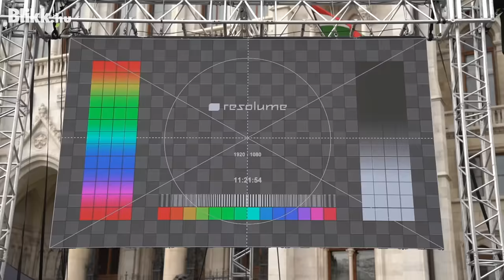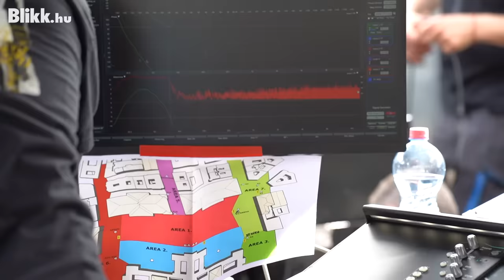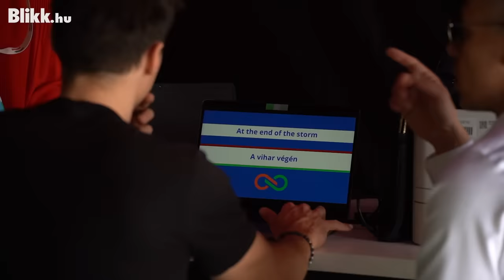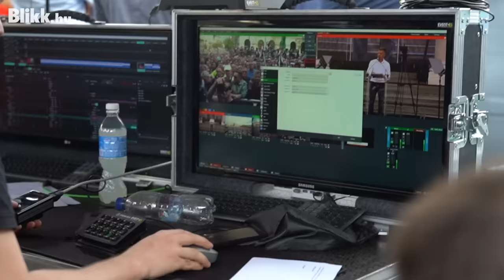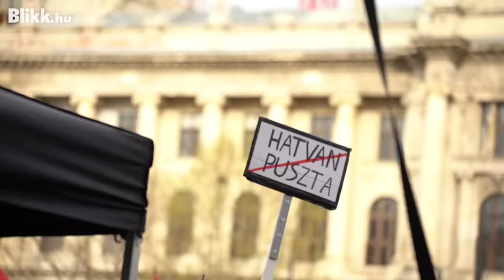Végigkövettük Magyar Pétert pályafutása legfontosabb napján - a tömeg oldotta fel feszültségét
A Blikk egy napra Magyar Péter nyomába szegődött, hogy bemutassuk, hogyan készül politikai pályafutása legfontosabb napjára.

Kavargó érzésekkel fogadott minket párjával, Vogel Evelinnel az oldalán: hajnal 2 óráig írta a beszédét, amit nem volt lehetősége elpróbálni, olyan sok apró feladat maradt a meghirdetett „Nemzeti Menet” reggelére.

Magyar, mint egy filmrendező járta be a terepet, minden technikai részletről érdeklődött. Egy gyors hangpróba után a demonstrációt biztosító rendőrtisztekkel egyeztetett.

A program mindössze fél órával az indulás előtt állt össze. A még felhasználható öt-tíz másodperceket a támogatóival töltötte Magyar: tapasztalhatóan érdemnek tekintették, hogy a politikussal beszélhetnek, akik a vasúti menetrend miatt korán érkeztek az ország távolabbi vidékéről.

A Deák térre átsietve már több ezer támogatója várta Magyart, megjelenésével pedig kisebb káosz alakult ki, mindenki vele akart egy szót váltani vagy közös képet készíteni. Noha a testőrei kevésbé örültek a helyzetnek, szemmel láthatóan Magyar a támogatói között oldódott fel először és állt a menet elejére. A menet közben Vogel Evelin, Magyar Péter párja számos alkalommal a könnyeivel küzdött. – Ez a tömeg, tele bizalommal és hittel nagyon megindító volt – osztotta meg velünk Vogel Evelin.

A színpadhoz érve Magyar újra megkomolyodott. A gondokat fokozta, hogy még a súgógép is elromlott, de Magyar ekkor már igyekezte átvenni a hangulatot a tömegtől, ahogy a felvezető lépcsőn ülve csendben várta az előtte felszólalókat.

Riporter: Unyatyinszki György
Operatőr: Szekrényesy Dávid
Vágó: Szekrényesy Dávid, Gyenes Dániel